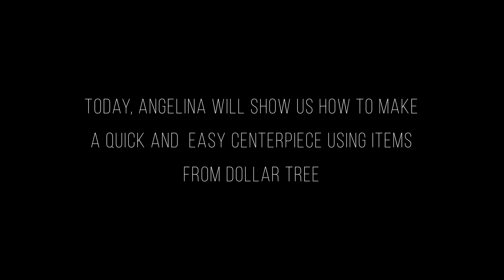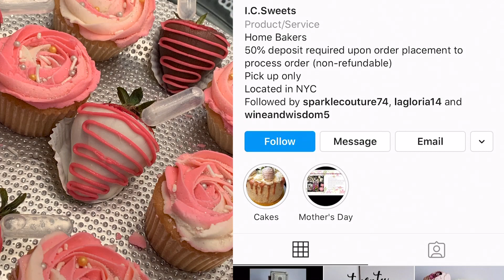It's A Pajama Party! Know Your Circle!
I.C. Sweets- Entertaining with Frances-Lindo, Bonito y Barato with Angie.